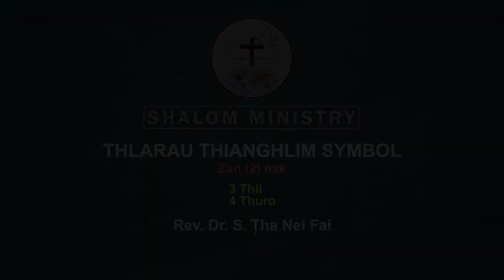Rev. Dr. S. Ṭha Nei Fai || Thlarau Thianghlim Symbol - 3 Thli , 4 Thuro